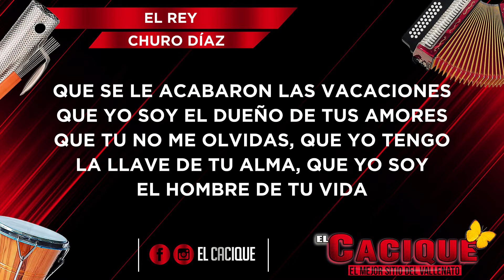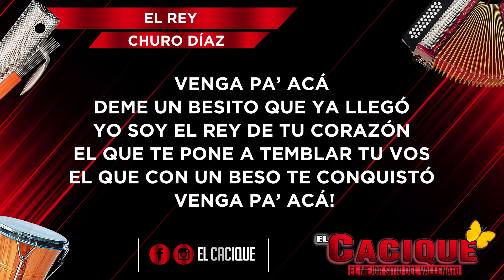Churo Díaz - El Rey (Letra)